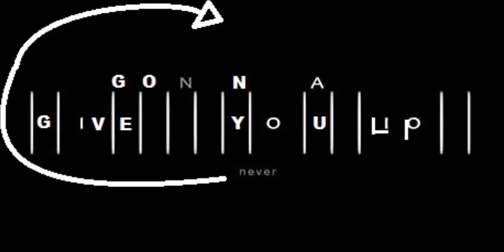Scottgames's Website Decoded!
I figured it out guys